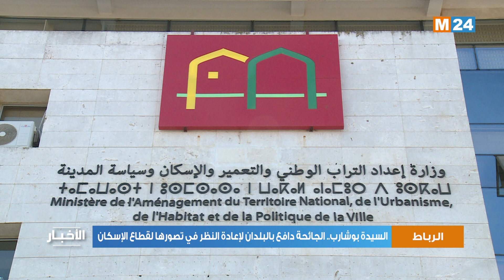السيدة بوشارب.. الجائحة دافع بالبلدان لإعادة النظر في تصورها لقطاع الإسكان